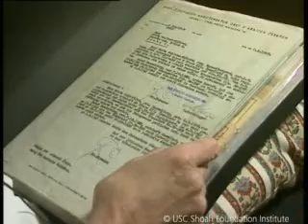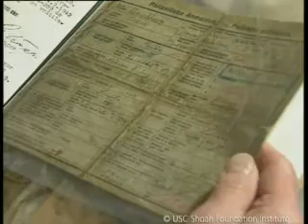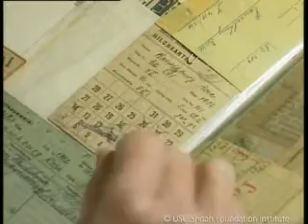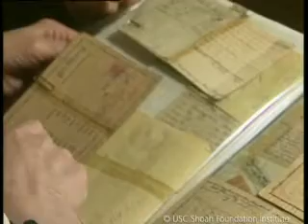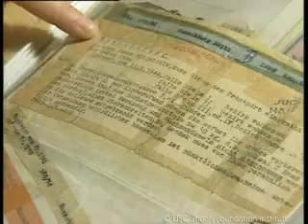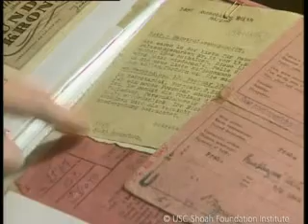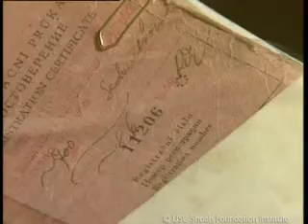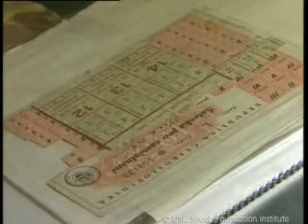Jewish Survivor Edith Wolf Testimony Part 2 | USC Shoah Foundation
You are watching Edith Wolf, a Jewish Holocaust survivor. To learn more about Edith and explore the stories of other Holocaust survivors and witnesses,

The Institute preserves video testimonies of 55,000+ genocide survivors, witnesses, liberators, and others. Each video testimony has been indexed with specific terms, names, places, and dates. Click here to explore the Visual History Archive